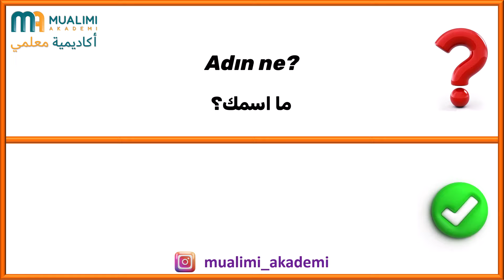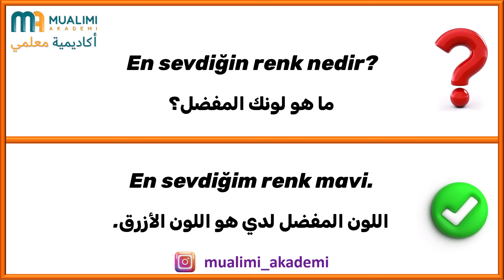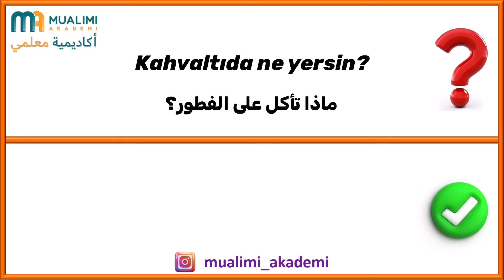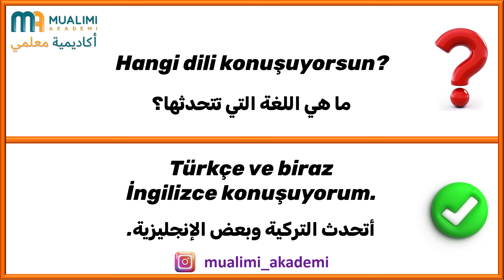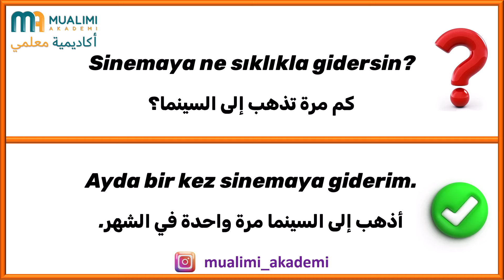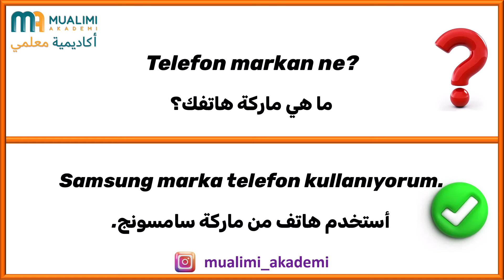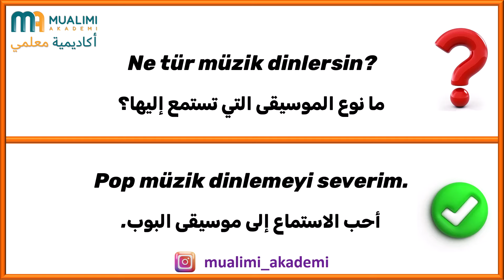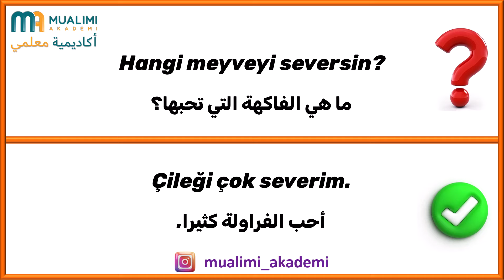تعلم اللغة التركية من خلال الاسئلة والاجوبة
اهم 1000 سؤال وجواب في اللغة التركية - تعلم اللغة التركية

كورس تعلم اللغة التركية من خلال الاسئلة والاجوبة
كيف تجيب على السؤال بالتركي - Türkçe'de, sorulara nasıl cevap verilir

اهم 1000 سؤال وجواب في اللغة التركية
في هذا الدرس سوف تتعلم اهم 100 سؤال وجواب في اللغة التركية. وهذه الاسئلة والاجوبة هي اساسية ومهمة لكل مبتدئ في التركية لانها تعتبر الخطوة الاولى في رحلتك نحو تعلم التركية. اقرا واحفظ هذا الاسئلة والاجوبة لانها سوف تستخدم بكل حال من الاحوال سواء كنت انت من يسأل او انت من تجيب.